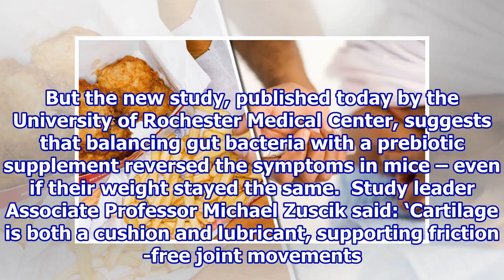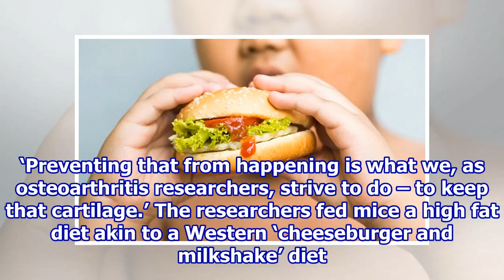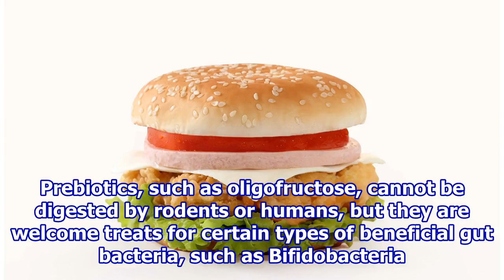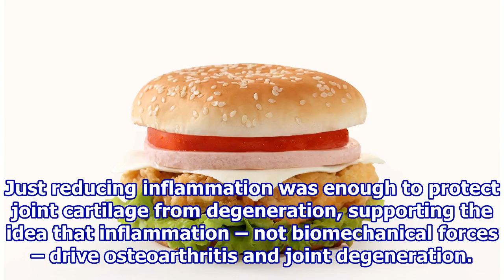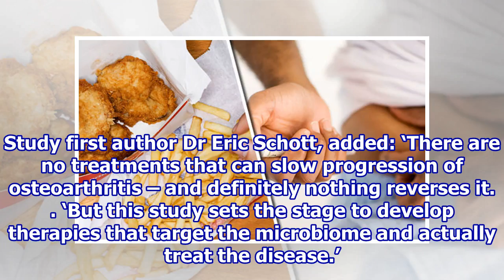Research finds junk food is linked to arthritis.